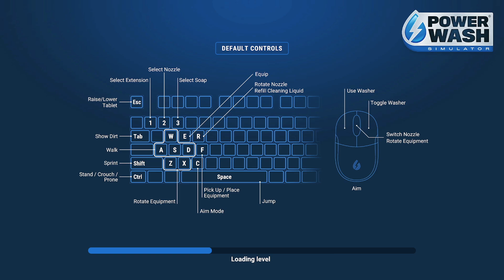PowerWash Simulator - Episode 41 - Tomb Raider: Croft Manor - Part 1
End credit music "Make It All Shine" is written and performed by Green Gills

If you'd like more information on PowerWash Simulator or to purchase it, check out its Steam

powerwashsim powerwash simulator

June 2020 PC Build Specs (Since so many of you asked):

CPU:  Intel i9 10900K
Motherboard:  ASUS ROG MAXIMUS HERO XII
RAM:  64GB Corsair Vengeance RGB Pro 3200mhz
CPU Cooler:  Corsair H100i RGB water cooler
Graphic card:  Asus NVidia GeForce GTX 1080 Strix w/8GB of Video Memory
Power Supply:  Corsair HX1000i  (1000Watt)
Primary Hard Drive:  2TB Samsung 970 EVO Pro NVMe M.2 SSD
Secondary Drive:  Samsung 850 EVO 1TB
Tertiary HDD:  Western Digital 2TB Black HDD
Case:  Cooler Master Cosmos SE
Monitor:  Asus 27" Republic of Gamers SWIFT - 1ms response time @ 165Hz
Mouse:  Logitech G502
Keyboard:  Logitech G910
Virtual Reality:  Oculus Rift - CV1